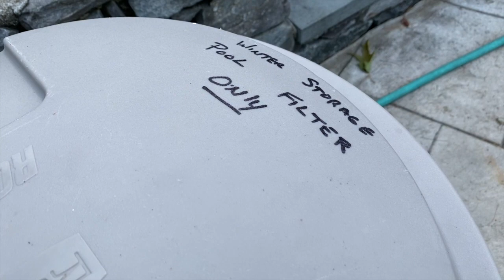How did we close pool for winter| Winterize Pool | Tamil USA VLOG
We live in MA which is one of NewEngland states in USA. It becomes very cool in winter. Our pool is inground gunite pool. It has to be protected for winter. Pool experts always winterize our pool. This video describes how we closed pool with help of pool experts.